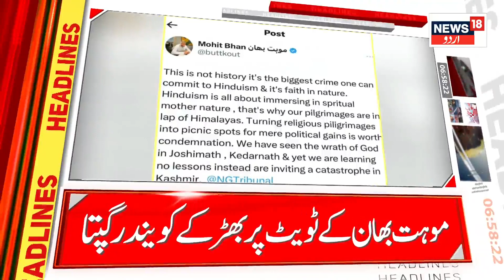Top Headlines Of Jammu Kashmir | LG Manoj Sinha | BJP | Congress | NC | JK News | News18 Urdu